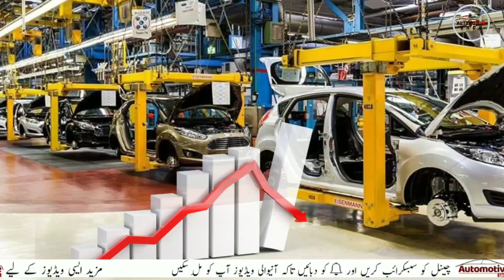Crucial time for Datsun Go and ghandhara nissan.